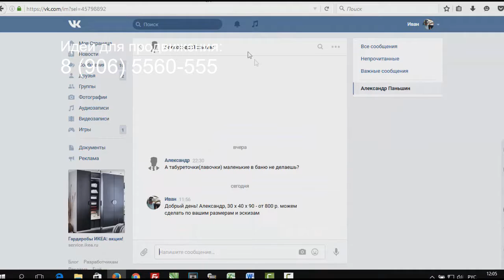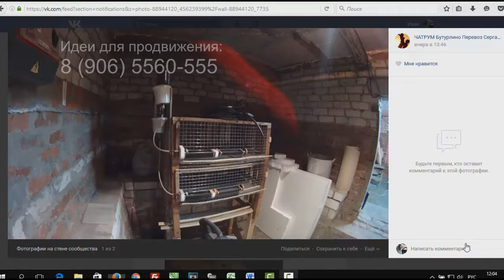Разговор с клиентом после рассылки оффера по соц сетям